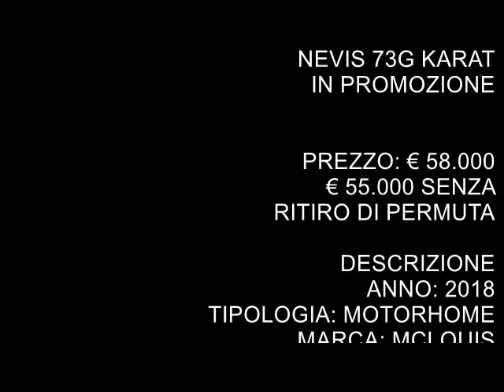SUPER CAMPER MOTORHOME: MCLOUIS NEVIS 73 G KARAT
★ VI ASPETTIAMO NELLA NOSTRA SEDE: Treiso (CN) in via rizzi 19 - tel.

VEICOLO DEL VIDEO:

MCLOUIS NEVIS 73G KARAT
Il motorhome della cat. Lusso più grande della nosta flotta a noleggio: il Nevis 73g è il modello che tutti gli anni scegliamo per i nostri clienti grazie al suo ampio garage, ai letti gemelli posteriori con comodo bagno/doccia separati e al letto basculante matrimoniale che non va ad occupare la zona giorno.

VEICOLO EX NOLEGGIO 2018/2019 : i nostri veicoli vengono noleggiati con fodere coprisedili e moquette per mantenere intatta la selleria

TRATTATIVA RISERVATA SENZA RITIRO DI PERMUTA: le trattative con la permuta partiranno da gennaio 2020

PREZZO: € 58.000 € 55.000 SENZA RITIRO DI PERMUTA
DESCRIZIONE
ANNO: 2018
TIPOLOGIA: MOTORHOME CON LETTI GEMELLI
MARCA: MCLOUIS
VERSIONE: NEVIS 73G KARAT
MECCANICA: FIAT 2.3 150 CV
POSTI OMOLOGATI: 4
POSTI LETTO: 4
MISURE: lunghezza 7,39 x larghezza 2,33
GARANZIA: fino 04/2020 generale e fino al 04/2023 sulle infiltrazioni - 1 anno di garanzia di conformità
INFO AGGIUNTIVE
DAI 50.000 AI 60.000 KM - i km variano a seconda della consegna del veicolo

ACCESSORI COMPRESI:

veranda
pannello solare
antifurto
autoradio 7" con USB e navigatore
antenna satellitare automatica con TV
retrocamera
inverter
braccio portabici nel garage
Riscaldamento Combi C4 Diesel
Cerchi da 16"
safety pack (traction + - ESP- ASR)

ci trovate a:
Treiso (CN) in via rizzi 19
tel. 0173/442215